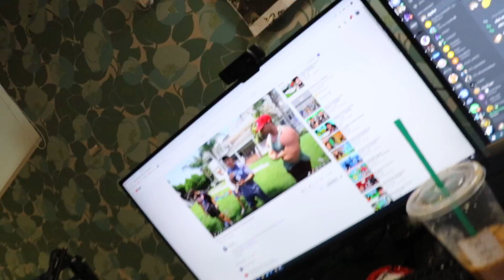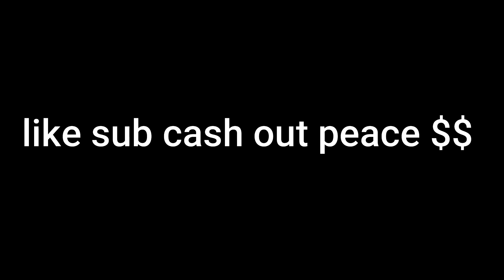part 1 room tour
like sub for more vlogs